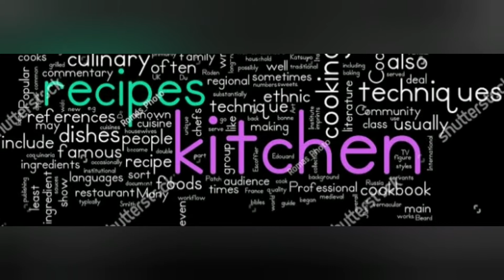KERALA STYLE ||KULUKI SHARBATH